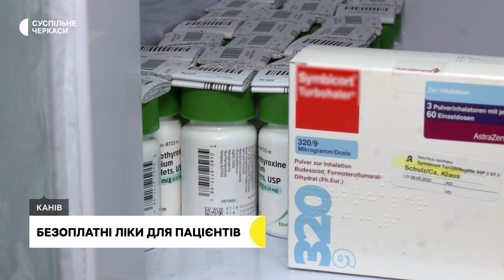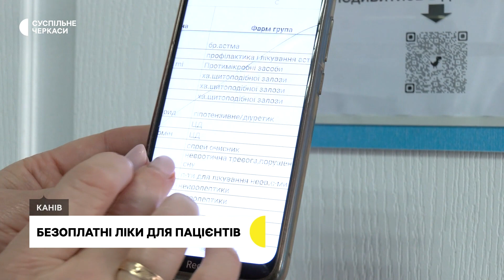Гуманітарна допомога: у Каневі отримують безоплатні ліки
Ліки від хвороб щитоподібної залози, серця, цукрового діабету або ж вітаміни – безоплатно отримали пів сотні пацієнтів Канівського центру первинної медико-санітарної допомоги, розповіла його директорка Наталія Горьова. Препарати передали іноземні партнери, як гуманітарну допомогу.
Авторка — Дарія Шевченко
Оператор — Олександр Кулик